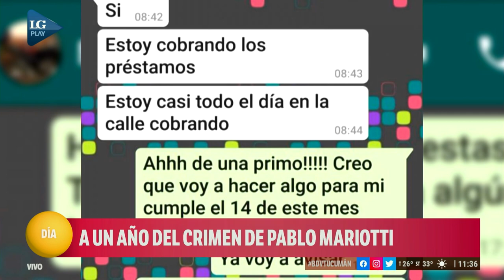Pablo Mariotti: a un año del crimen, cómo está la causa y cuál es la situación de los acusados